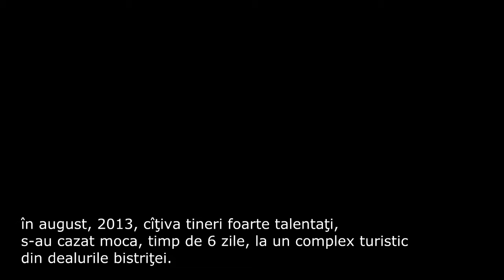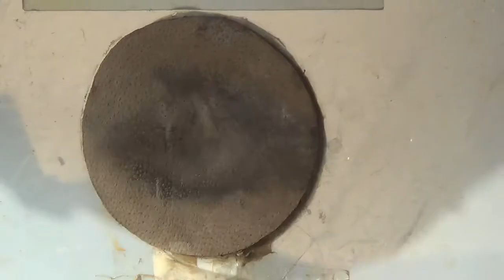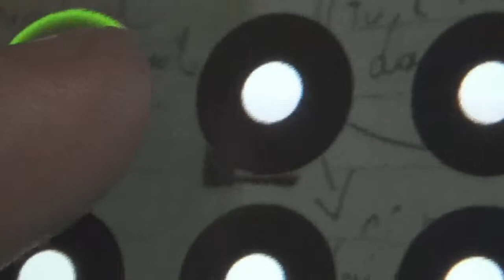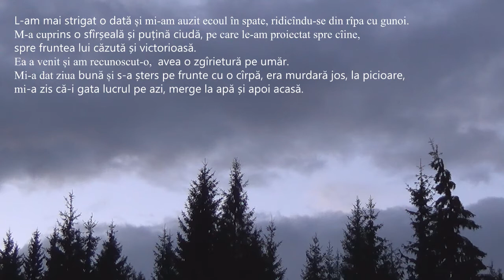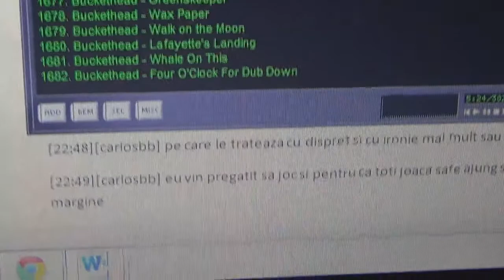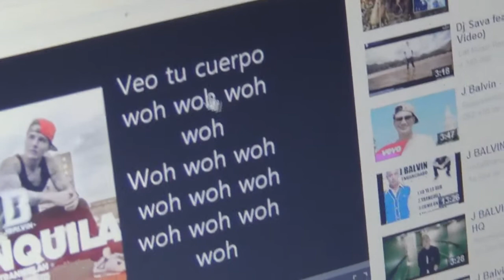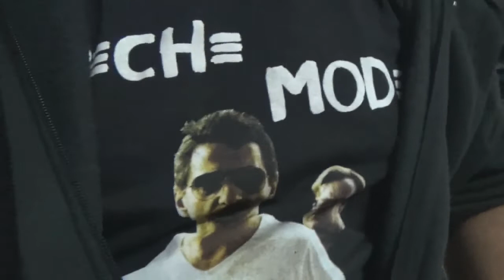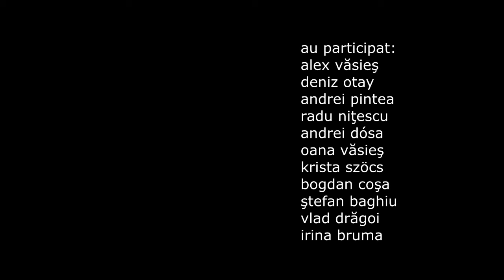poezie.baterie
în august, 2013, cîţiva tineri foarte talentaţi, s-au cazat moca, timp de 6 zile, la un complex turistic din dealurile bistriţei.

şi au făcut asta.

J Balvin - Tranquila

property of EMI Latin

Joy Division - 24 Hours

Property of Factory